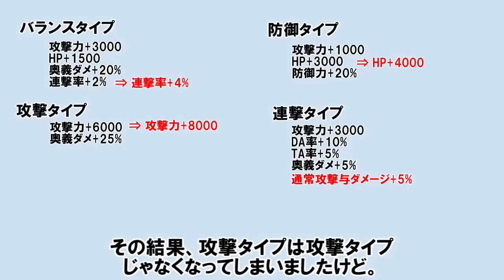えー、覚醒Lv9ぶっ壊れです。 【ゆっくり解説/グラブル】